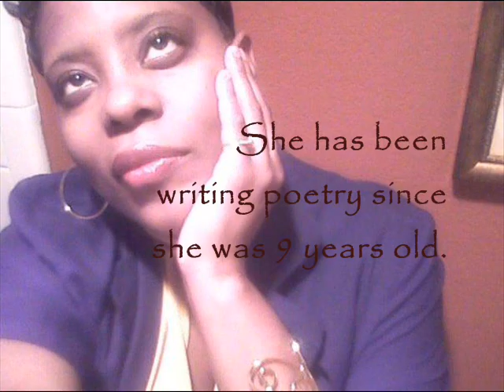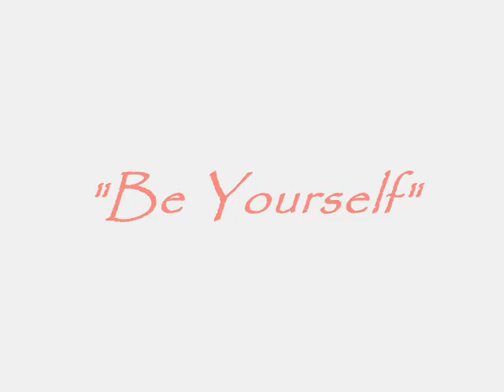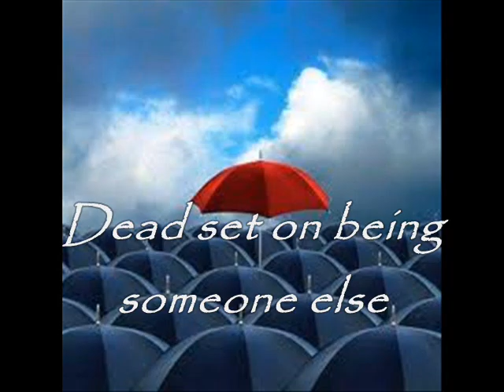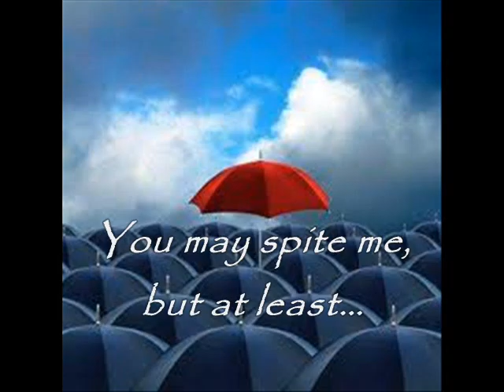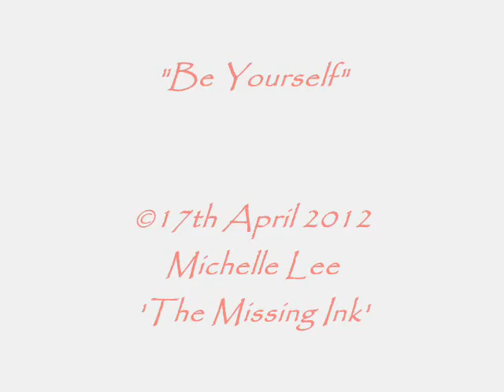2012 AWC Day 17 - Guest Host - Michelle Lee - Surface Folk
Guest Host, Michelle Lee aka 'The Missing Ink' leads us with her poem.
The April Write 2012 Poets Jubilee Olympiad - a month long group writing exercise hosted by Angela Edgar celebrating National Poetry Month.